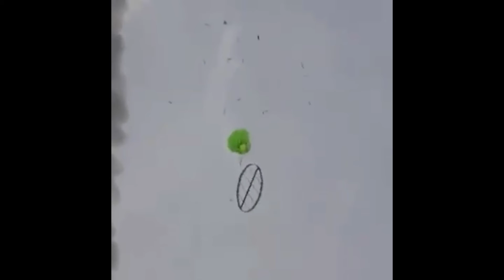Diwali Special man made cracker | Flying till the sky | Watch till the end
Diwali special man made cracker. In india crackers are banned. But still some people are still cracking the crackers. Crackers ate banned due to when they Blasts they will prode more harmful air that's not good for health and also for air pollution